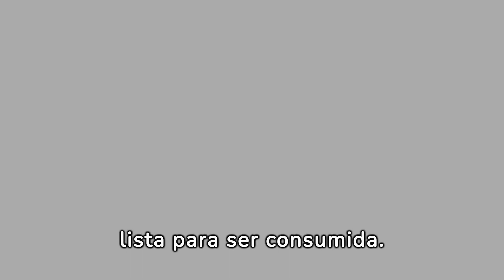Bebida Quemagrasa Natural para Reducir la Grasa Abdominal | Receta Saludable y Efectiva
En este video, te mostraremos cómo preparar una bebida natural y saludable que puede ayudarte a quemar grasa abdominal de manera efectiva. Esta receta está diseñada para proporcionarte nutrientes clave que pueden apoyar tu metabolismo y ayudarte en tu objetivo de perder grasa abdominal de forma natural.